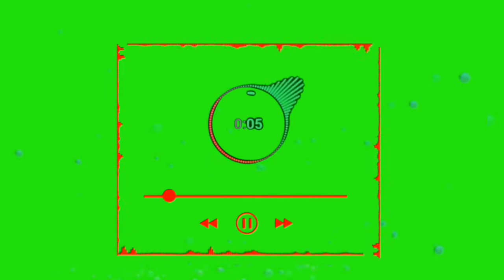Green screen_Whats_App_Spectrum_1080